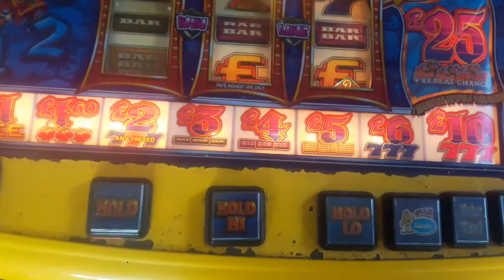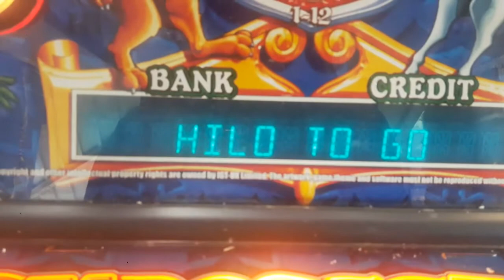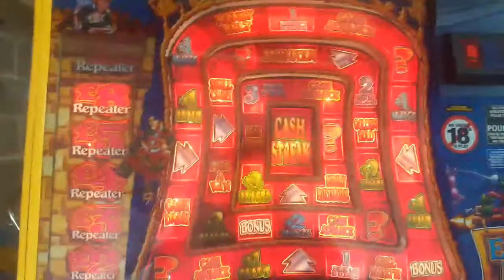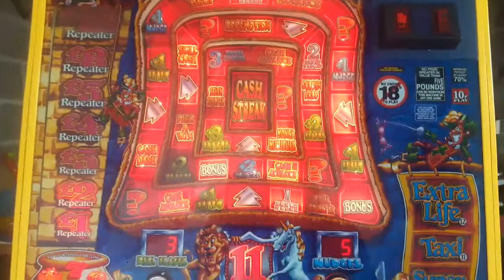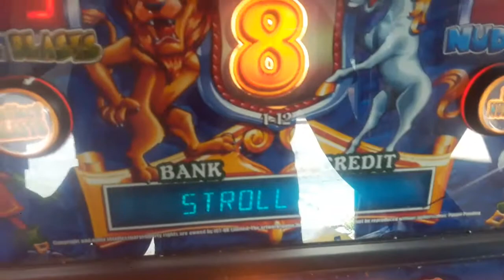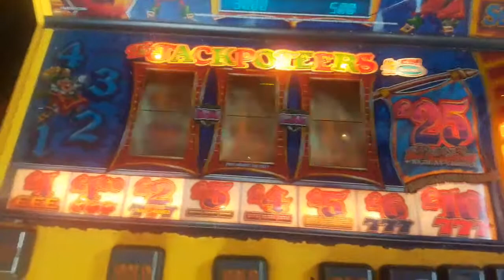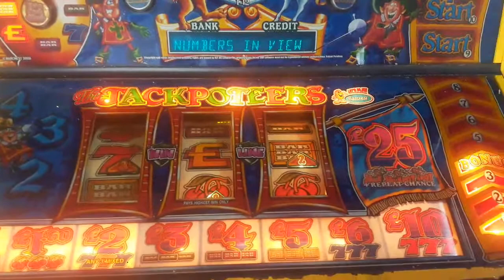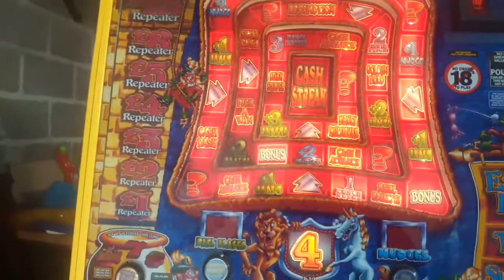Jackpoteers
This machine is currently up for sale